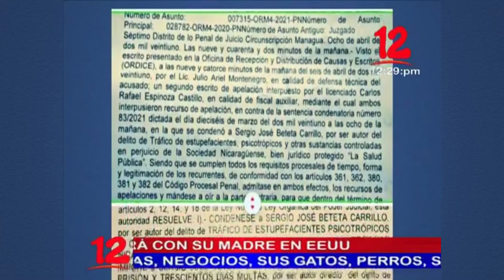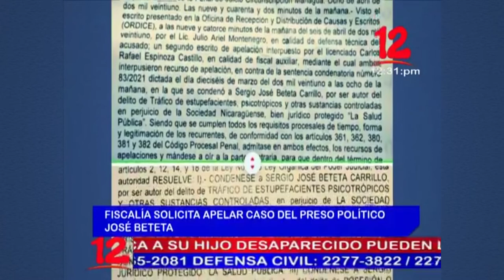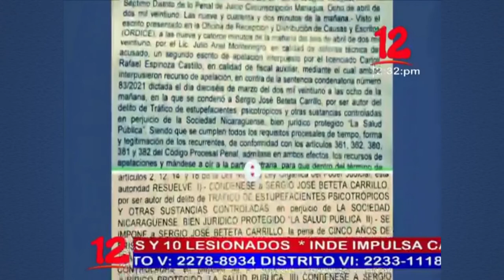Noticias 12 Edición Mediodía / Viernes 23 de Abril